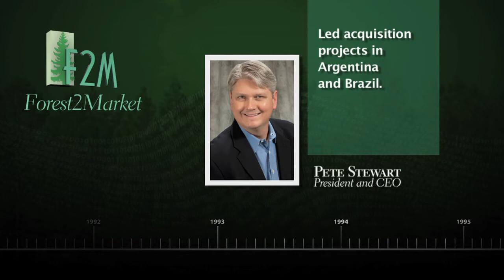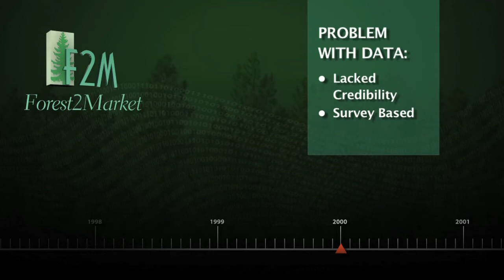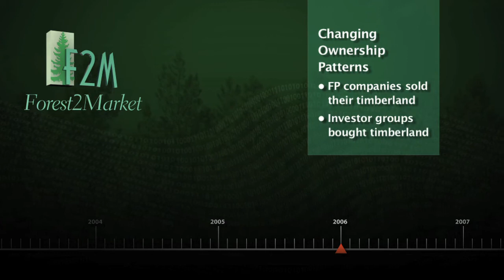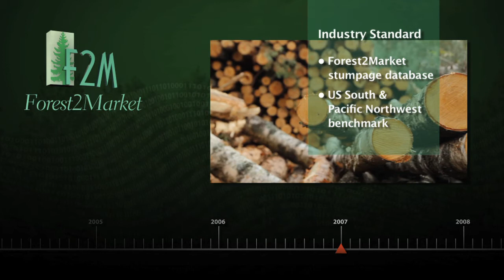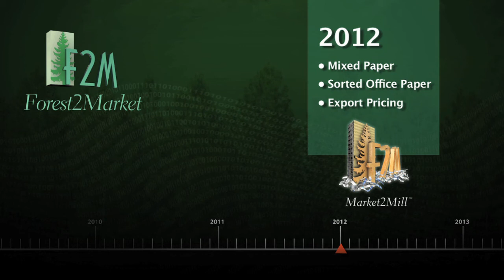Forest2Market Origins (revised July 2012)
Our commitment to deliver the most accurate, credible and quantitative market insight to our customers is uncompromising and has never wavered. Our customers make better-informed decisions and thrive because they have credible and consistent measures of their performance compared to the broader market.  This is how Forest2Market began...